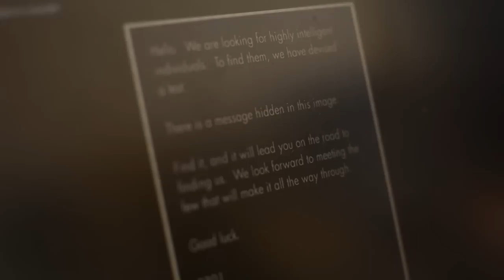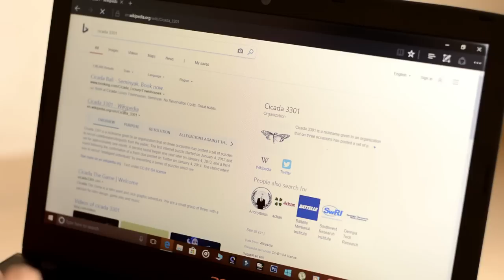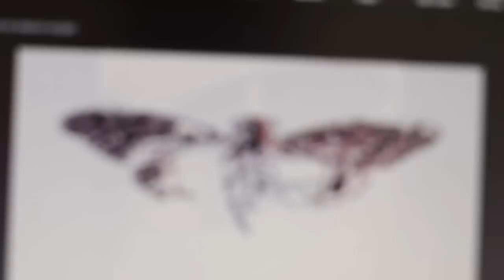ഇലുമിനാട്ടി അല്ല അതുക്കും മേലെ 😈Empuraan Secret | Internet Mystery CICADA 3301 Malayalam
In this video I am discussing about an elaborate cryptographic internet puzzle orchestrated by a mysterious individual or group known as Cicada3301. and am discussing some doubts about the connection of cicada and Lucifer and empuraan movie.
In lucifer2 L2 title trailer you can see a ring in kureshi abraham's finger. in this video i am trying to solve the internet mystery behind that ring.

ഈ ലോകത്തിൽ നമുക്ക് അറിയാത്ത ഒരു പാട് കാര്യങ്ങളിൽ ഒന്നാണ് സികട / cicada 3301 എന്ന  ഇന്റർനെറ്റ് മിസ്റ്ററി . cicada യും ലൂസിഫർ ഉം  തമ്മിൽ എന്താണ്  ബന്ധം .. cicada 3301 എന്ന ചുരുളഴിയാത്ത  രഹസ്യത്തെ  കുറിച്ചാണ്  നമ്മുടെ വീഡിയോ .

astrum_argentum എന്ന മറ്റൊരു ഗ്രൂപ്പുമായി ലൂസിഫർ ന്റെ ടൈറ്റിൽ ഡിസൈൻ ബദ്ധപ്പെട്ടുകിടക്കുന്നു ?? പറയപ്പെടുന്നു .ഉറപ്പില്ല .

empuraan എന്ന ടൈറ്റിലിൽ കുത്തുകൾക്കൊണ്ടു  തിരിച്ചിരിക്കുന്ന  അക്ഷരങ്ങൾ .
കൂടുതൽ അറിയാൻ ആഗ്രഹിക്കുന്നവർക്ക്  ബേപ്പൂർ  സുൽത്താന്റെ ദുനിയാവിലേക്കു  ഒന്ന് പൊയ്ക്കോളൂ , വീഡിയോ കാണാം